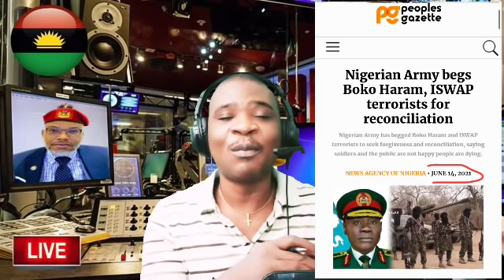HAPPENING NOW THE NORTHERN NIGERIA DECLARATION OF SOMALIA STATUS AS PREDICTED BY MAZI NNAMDI KANU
The supreme leader of IPOB MAZI NNAMDI KANU has predicted fir a long time that the Nigeria infiltrated army with repented terrorists will come to the south east for ATTACK and as the focus on innocent Biafrans the terrorist group will take over the north and the north will be worst than Somalia, the PROPHESY is coming to past before your very eye. As president Mohammadu Buhari focus on killing the Biafran the north is gone forever, the agitations, self determination and call for referendum goes louder. The world need to pay attention to Nigeria Now. The insecurity is alarming HappeningNowTheNorthernNigeriaDeclarationOfSomaliaStatusAsPredictedByMaziNnamdiKanu